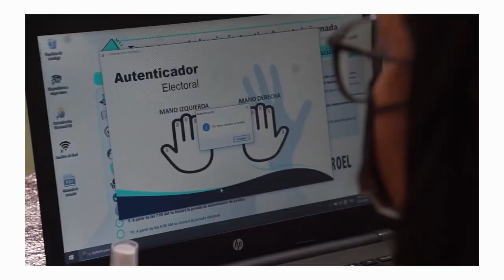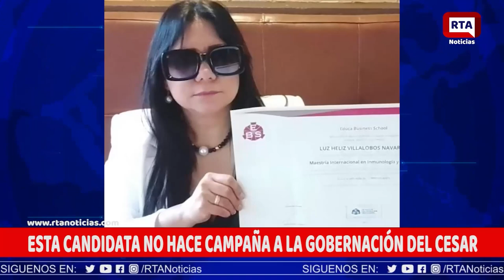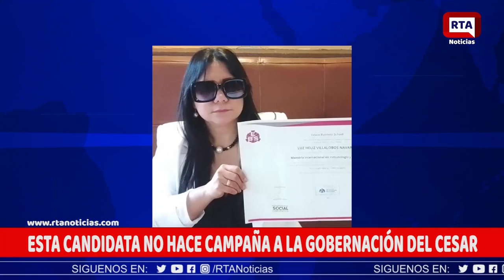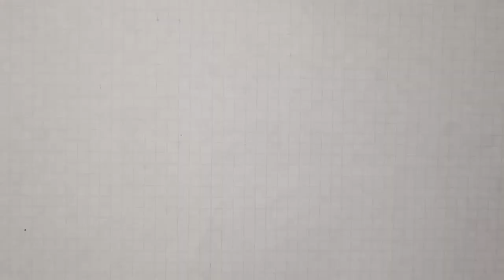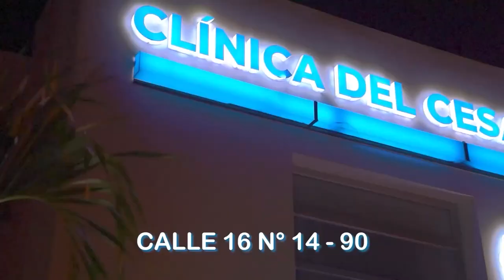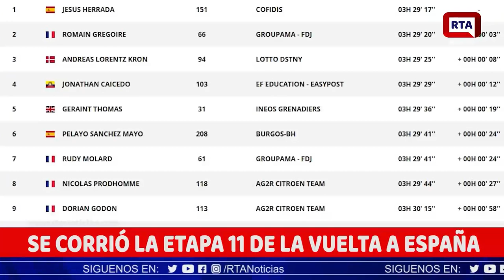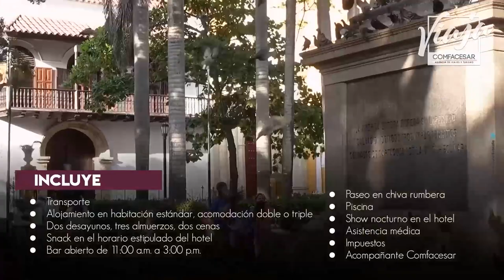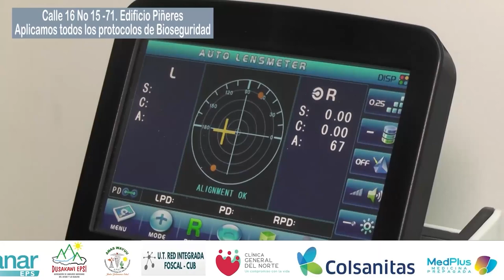RTA NOTICIAS 6 DE SEPTIEMBRE DE 2023